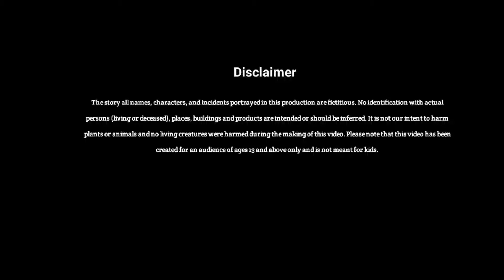बदमाश सेठानी hindi kahani jadui kahani moral story jadui cartoon hindi story satlok music aurahi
बिछड़ा राजकुमार hindi kahani jadui kahani moral story jadui cartoon hindi story satlok music aurahi

कठिन परीक्षा  hindi kahani jadui kahani moral story jadui cartoon hindi story satlok music aurahi
अनोखा राजकुमार | Anokha Rajkumar
दहेज़ के लालची | DAHEJ KE LALCHI | HINDI KAHANI | MORAL STORIES | cartoon kahani
अजीब सवाल | AJEEB SAWAAL | HIndi Story | Hindi Kahaniya | Moral Stories | cartoon story

cartoon
kahani
kahaniyan
hindi kahani
hindi story
cartoon kahani
jadui kahani
jadui kahani in hindi
jadui story in hindi
कठिन परीक्षा
अधूरी बात
kathin pariksha kahani
kathin pariksha
बदमाश सेठानी
बिछड़ा राजकुमार
अनोखा राजकुमार
dahej ke lalchi
vichitra sawal
AJEEB SAWAL
ajeeb sawaal
ajeeb prashn
ajib sawal